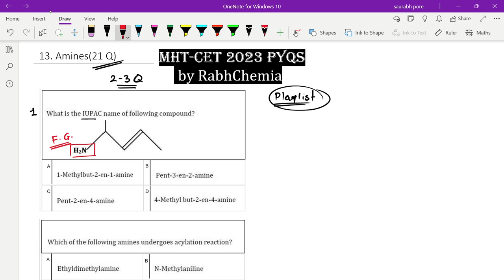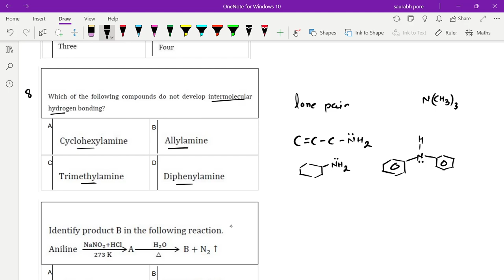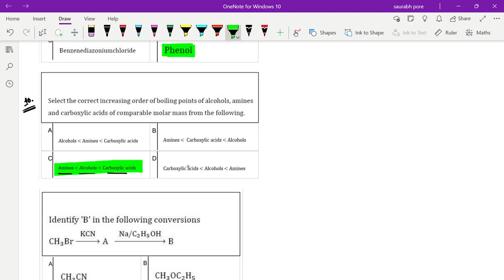Cracking MHT-CET: PYQ Series - AMINES 2023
Welcome to our comprehensive PYQ (Previous Year Questions) series tailored specifically for MHT-CET aspirants focusing on the Amines chapter. In this video, we delve deep into solving past questions from the 2023 exam, providing detailed explanations and strategies to crack them effectively.

Key Topics Covered:

Analysis of MHT-CET 2023 questions on Amines
Step-by-step solutions and explanations for each question
Tips to improve problem-solving speed and accuracy
Whether you're revising for the exam or seeking a deeper understanding of the topic, this video is your ultimate resource. Don't miss out on the chance to sharpen your skills and boost your confidence for MHT-CET. Watch now and ace your exam preparation!